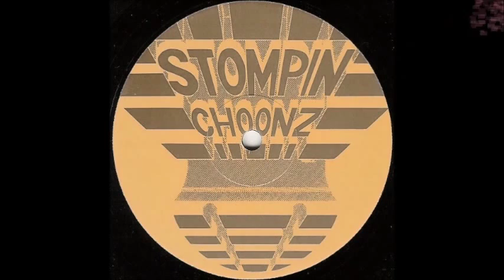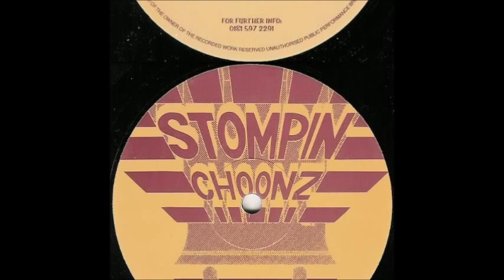HELIX - N.D.E featuring BECKS (Hi Quality)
Stompin Choonz 1995. ST3a.